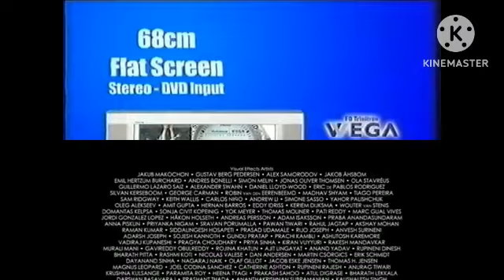TRC Continuity December 26th, 2023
After The Broadcast Premiere of Te Hunger Games: The Ballad of Songbirds and Snakes, and a Re-run of best Besties!
Credit to @JLE2002 for the credits of the movie